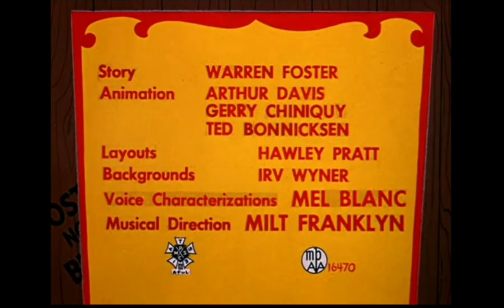Looney Tunes "Tweety's Circus" Opening and Closing (Redo)